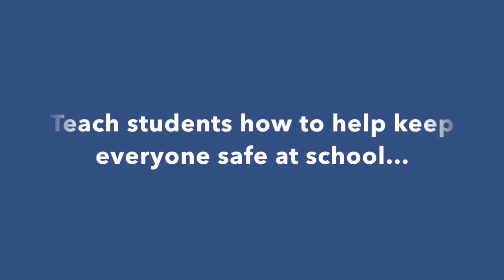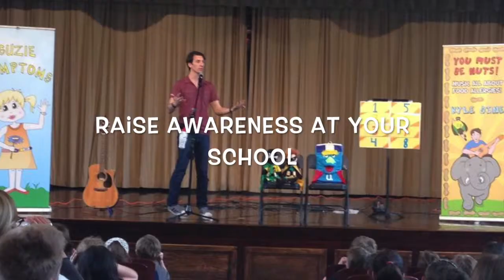Food Allergy Awareness School Assemblies - Meet Kyle Dine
Kyle Dine is a trusted food allergy educator who has created and performed allergy awareness school assemblies at over 750 schools across North America. His brand of music, puppets and interactive learning makes his program a highly praised performance that students and teachers alike love! for more info.